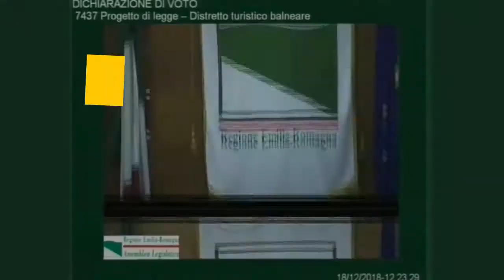Distretto Turistico Balneare, intervento di Raffaella Sensoli (M5S)